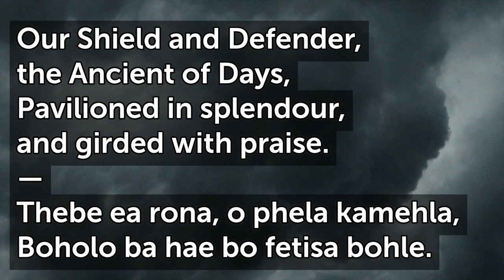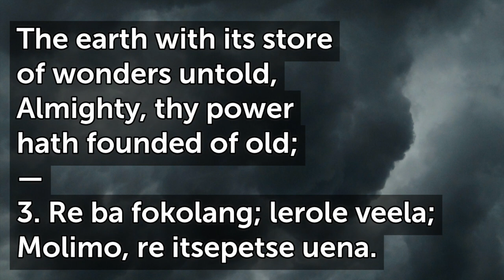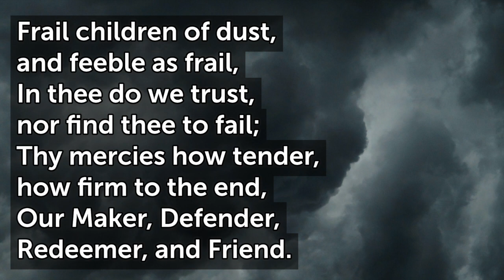O Worship the King / O Khumamelang T100 G